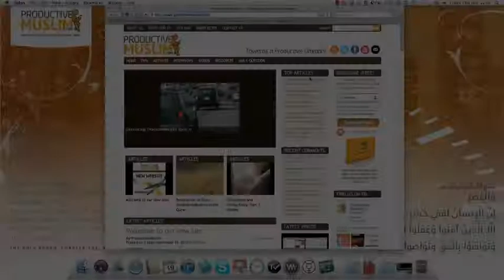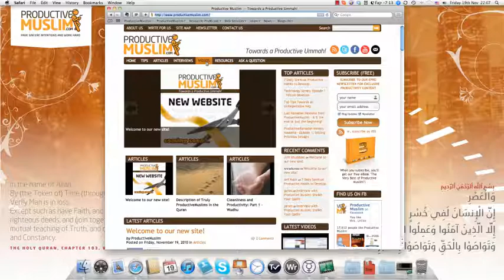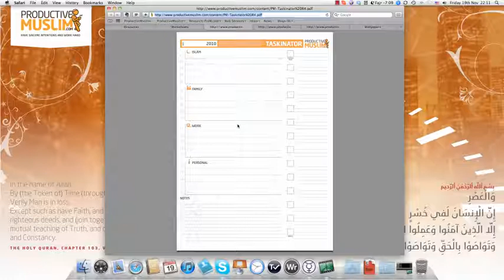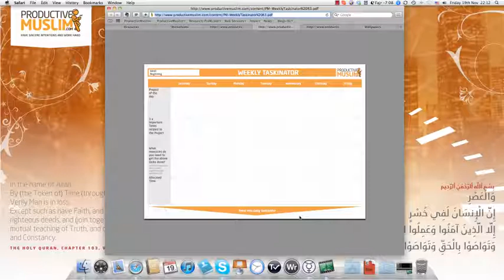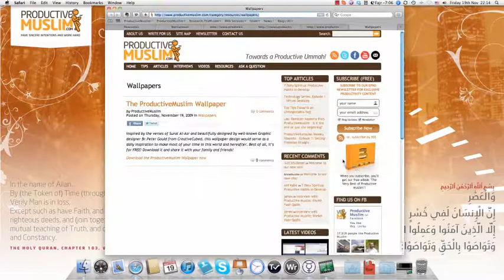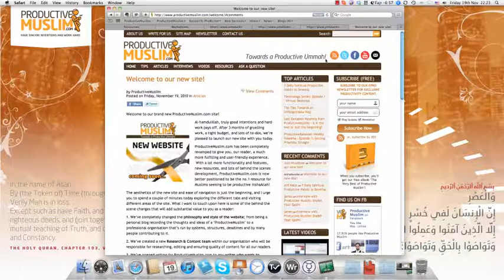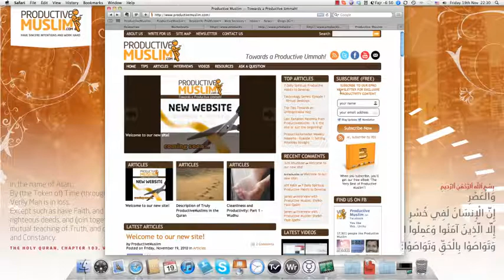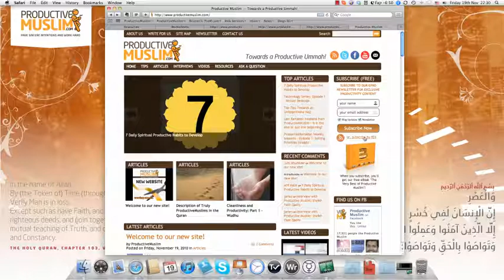Video Tour of the New ProductiveMuslim Website.mp4